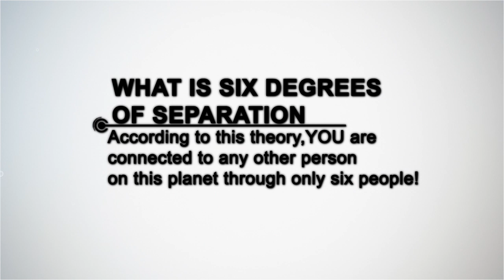John Noble (From Fringe) : How is he connected to Jennifer Lopez?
John Noble has connection with celebrities like Ian McKellen,  Kylie Minouge, Jennifer Lopez, John Leguizamo, and Liv Tyler

With the help of Directly.me, even you can connect to him!

How? to find out!

Connections explained!

John Noble was in the movie 'The Lord of the Rings: The Return of the King' with Ian McKellen who was in the movie 'The Magic Roundabout' with Kylie Minogue who was in the movie 'Moulin Rouge' with John Leguizamo who was also in the cast of 'Ice Age: Continental Drift' alongside Jennifer Lopez who was in Jersey Girl with Liv Tyler who was in The Lord of the Rings: The Two Towers with John Noble!